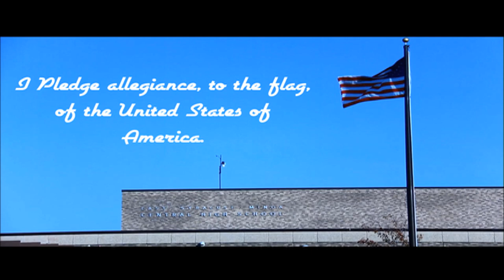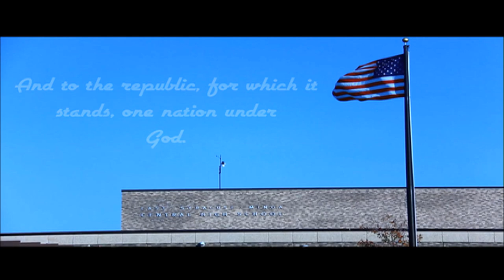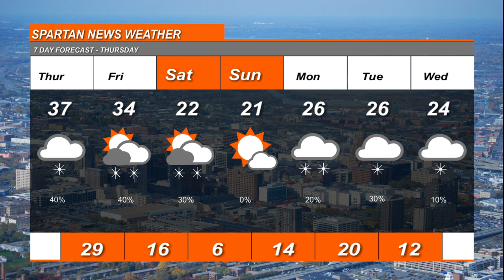1 28 2021